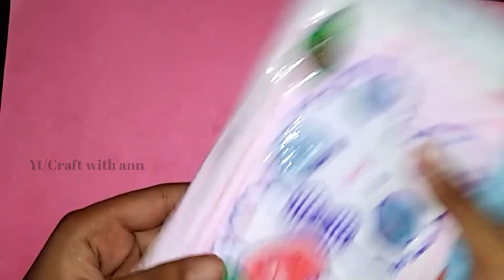How to make stickers /DIY